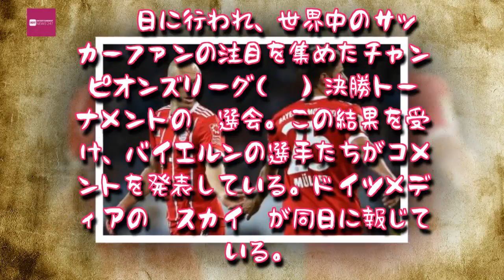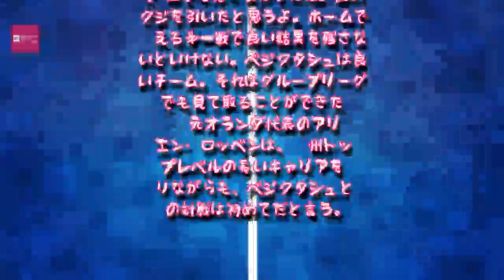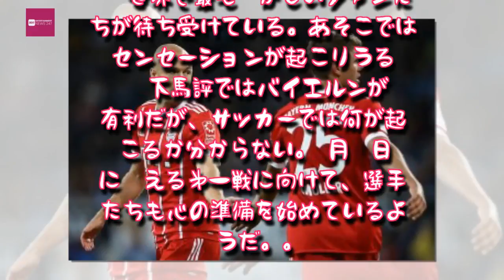Entertainment News 247 - 「グループ2位でも悪くなかった」バイエルンの選手たちがCL組分けに言及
「グループ2位でも悪くなかった」バイエルンの選手たちがCL組分けに言及
CLの組み合わせに言及したアリエン・ロッベン（左）とトーマス・ミュラー（右） [写真]=Getty Images
　11日に行われ、世界中のサッカーファンの注目を集めたチャンピオンズリーグ（CL）決勝トーナメントの抽選会。この結果を受け、バイエルンの選手たちがコメントを発表している。ドイツメディアの『スカイ』が同日に報じている。
　バイエルンとドイツ代表でセンターバックを担うニクラス・ズーレは、グループリーグでは同組で1位になり、初戦でレアル・マドリードと対戦することになったパリ・サンジェルマンを見ながらくじ運の良さを喜んだ。

「結果的には、グループリーグで2位でも悪くなかったね。良いクジを引いたと思うよ。ホームで迎える第一戦で良い結果を残さないといけない。ベジクタシュは良いチーム。それはグループリーグでも見て取ることができた」

　元オランダ代表のアリエン・ロッベンは、欧州トップレベルの長いキャリアを誇りながらも、ベジクタシュとの対戦は初めてだと言う。

「良いチャレンジだね。実はこれ